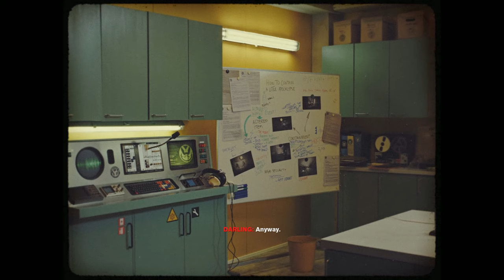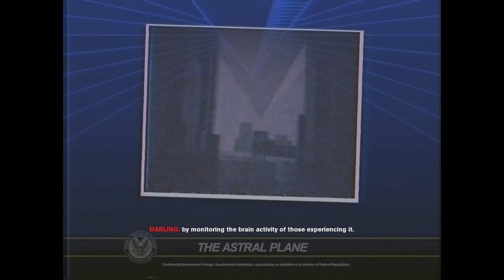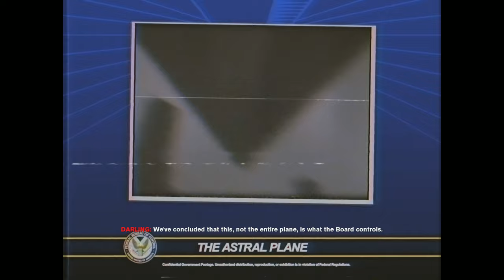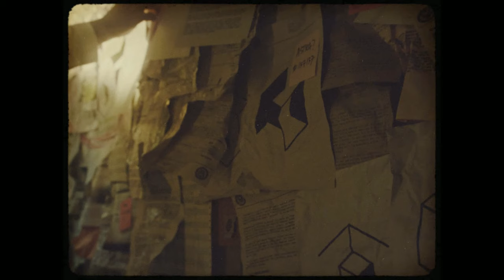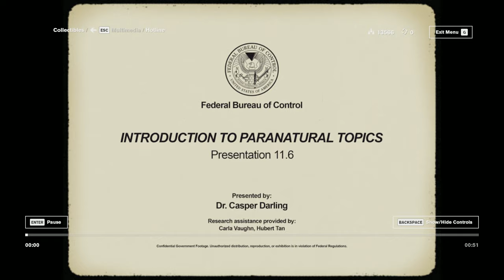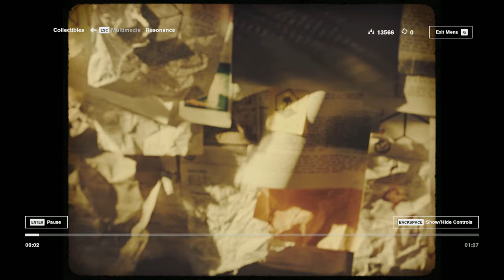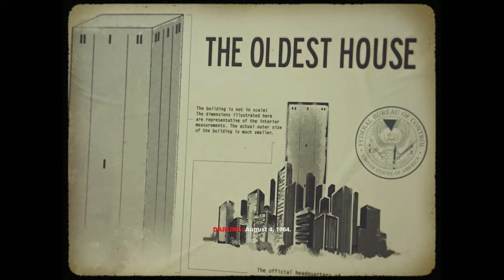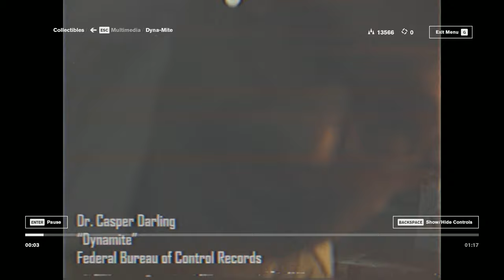Control: All Dr. Casper Darling's videos.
This is all the footage that I could find from Dr. Casper Darling. Dynamite and Spare Footage included. All material is from Remedy Entertainment.